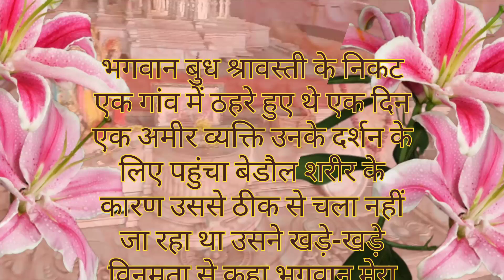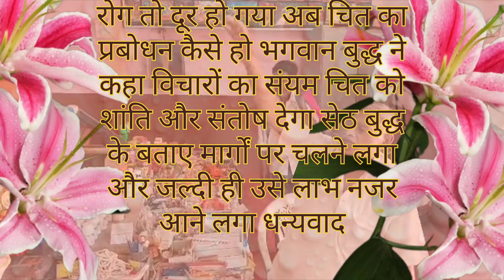संयम से स्वास्थ्य! स्वास्थ्य संयम पर निर्भर हैं! Health System! Hindi stories! Suvichar!